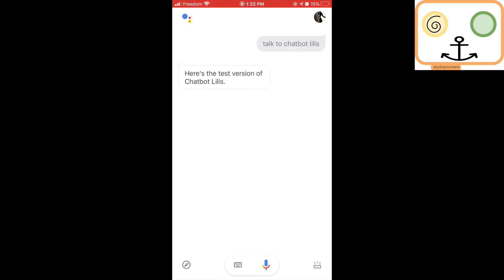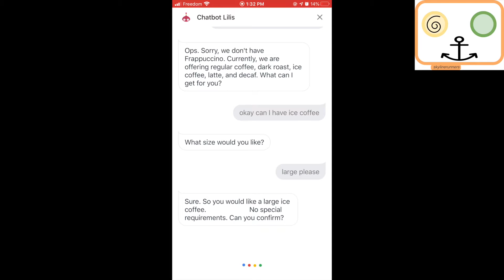A Quick Demo of Chatbot Waitress Lilis Who Works at a Coffee Shop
Dialogflow chatbot Lilis on Google Assistant

For the complete course, use this Udemy coupon to enroll in the Dialogflow Chatbot course for free

 (Expires 09/24/2020 17:09 PM PDT (GMT -7))

Build Dialogflow Chatbot Lilis 7: Add Question-Answer Feature With FAQ Webpage
Build Dialogflow Chatbot Lilis 8: Complete the Order and Avoid Conversation Loop
Build Dialogflow Chatbot Lilis 9: Turn on Voice and Deploy Chatbot To Google Assistant